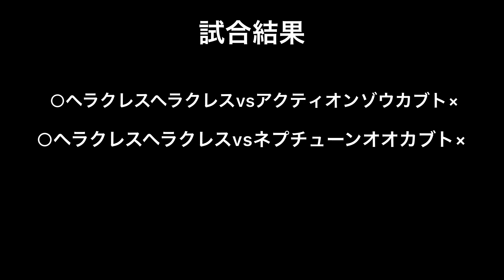ヘラクレスヘラクレスvs最強巨大甲虫軍 Hercules Hercules vs the strongest giant beetle army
ヘラクレスヘラクレス

最強巨大甲虫軍
アクティオンゾウカブト
ネプチューンオオカブト
タランドゥスオオツヤクワガタ

TwitterとInstagramのアカウント作成しました！